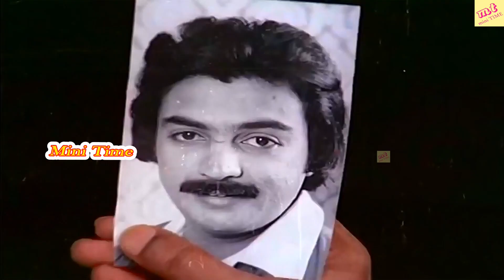லாட்டரி டிக்கெட் திரைப்படம் சூப்பர் ஹிட் காட்சிகள்!மோகன்,சில்க் ஸ்மிதா,சுகாசினி BackToBack Scens#HD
Lottery Ticket is a 1982 Tamil movie starring Mohan, Suhasini, Prabhu, Silk Smitha and Devika Rani.

Movie : Lottery Ticket
Cast : Mohan, Suhasini, Prabhu
Director: C.V. Rajendran
Country : India
Language : Tamil